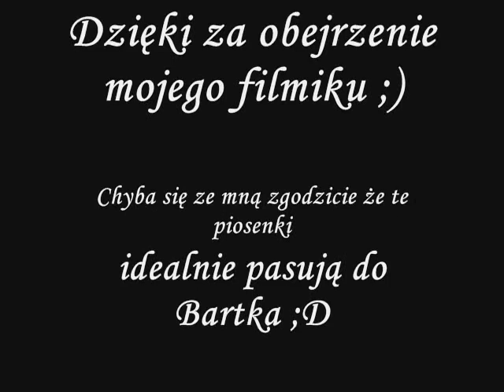Bartek Kurek - You make me smile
!!! WAŻNA INFORMACJA !!!

Powinnam to napisać od razu, ale najzwyczajniej w świecie zapomniałam. Przepraszam za to.

Fragmenty z filmiku są ZAPOŻYCZONE Z INNYCH FILMIKÓW!
Między innymi od:

- yoasia26

- colbie7

- Miqi97

-Vartamea

oraz innych typu:
- Kuba Wojewódzki
- Volleyball Movies
- Wywiady (m.in. Sports.pl i ciacha.net)
- i inne.

JEŻELI KOGOŚ POMINĘŁAM (A WĄTPIĘ) TO NAPISZCIE DO MNIE ;)

Muzyka: Uncle Kracker - Smile & Classic - Nie chce więcej